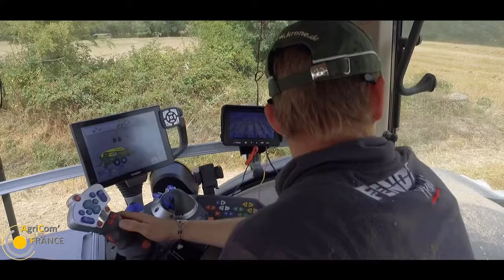AXEL ET SON 1050 BLACK AU PRESSAGE! - Paille 2019 #2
Bonjour à tous, Aujourd'hui je vous emmène avec Axel dans son Fendt 1050 black attelé à une presse Krone ;) jusqu'à 25 km/h au  pressage !!